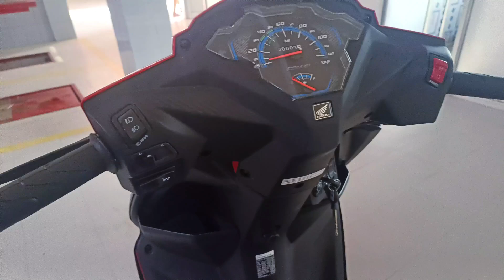honda Dio Scooty only 7,999 me 😱 sath smart phone 📱 free धनतेरस दिवाली धमाका ऑफर।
honda scooter
honda dio Diwali offer
dio scooty ka price
honda scooter
honda dio Diwali offer chalu
honda dio scooty 2023
dio scooty ka video

Details